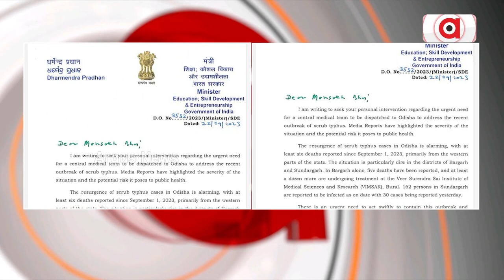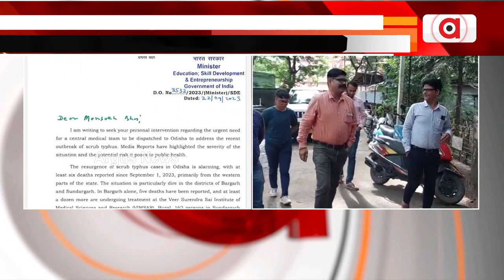Union Minister Pradhan Raises Concern Over Rising Of Scrub Typhus In Odisha